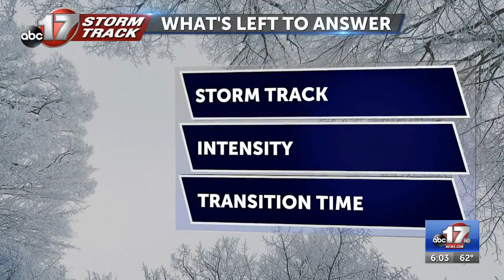Insider Blog: What may change before this week’s storm arrives